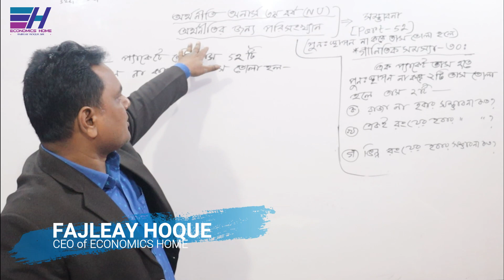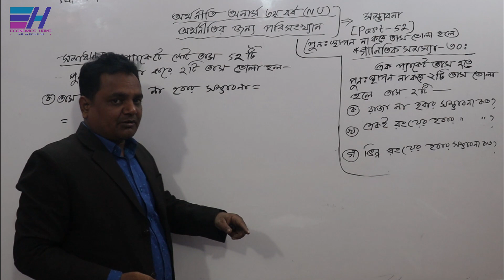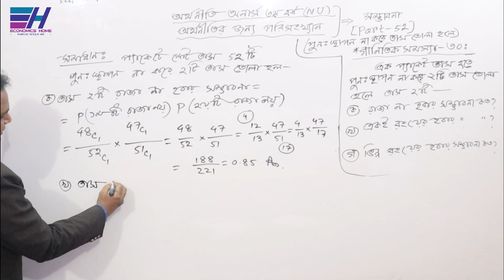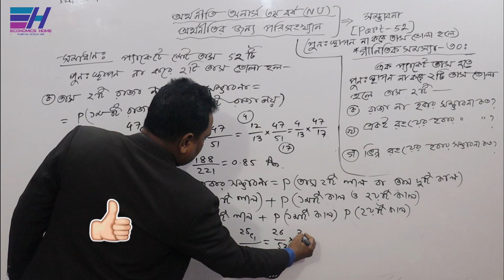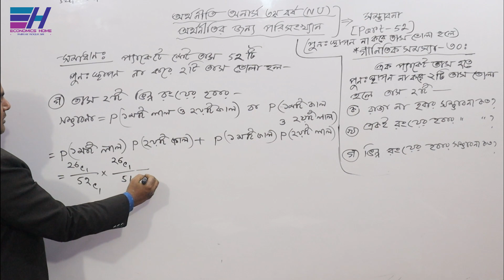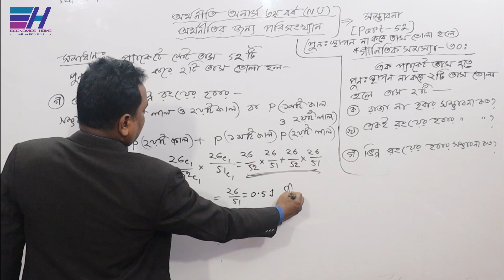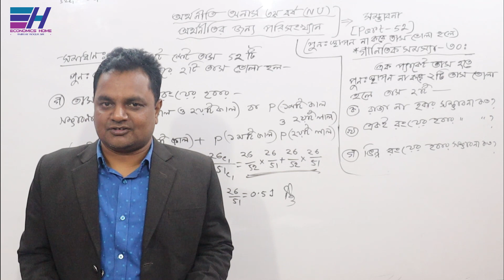সম্ভাবনা | Probability (math) | PART - 52 | Statistics | Economics Hon's 3rd year | Economics Home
জাতীয় বিশ্ববিদ্যালয়ের অধীনে অর্থনীতি অনার্স  ৩য় বর্ষের ”অর্থনীতির জন্য পরিসংখ্যান (Statistics for Economics)”   বিষয়ের     ”সম্ভাবনা (Probability)” অধ্যায়ের ” গাণিতিক সমস্যা ও সমাধান (Mathematical problem and solution) ”  সম্পর্কে  আলোচনা করছেন... ফজলে হক স্যার ।